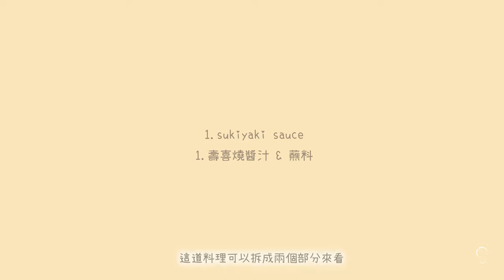Serenade Cuisine | 日式壽喜燒 / Serenade Cuisine 特別版 / Japanese Sukiyaki Nabe / Beef Nabe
找不到牛脂來做壽喜燒怎麽辦？我找到了一個超級棒的替代！
不喜歡太甜的壽喜燒嗎? 試試看這個比例吧~
Can't find beef tallow for sukiyaki? I find a great alternative for it!
Don't like too sweet sukiyaki? Try my recipe!